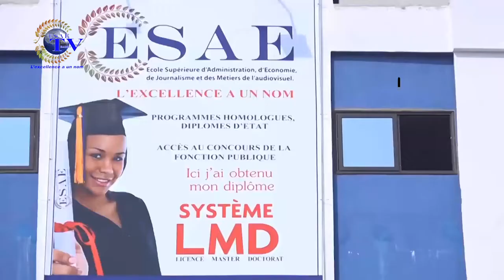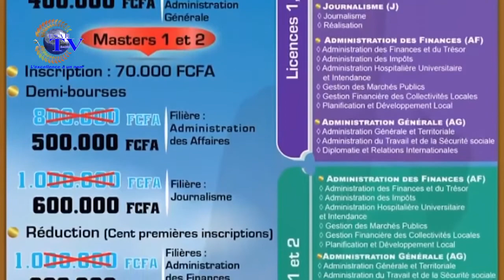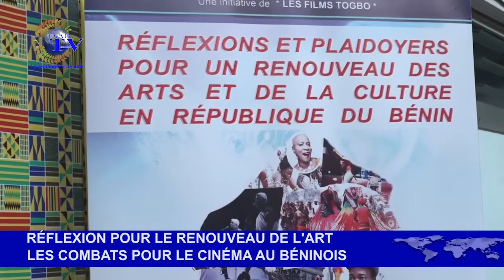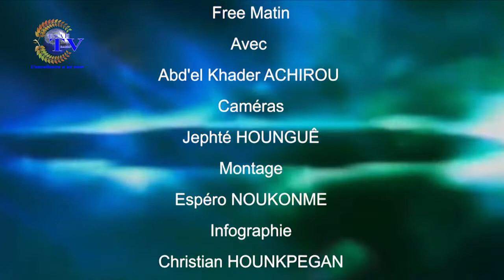FREE MATIN DU 26 NOVEMBRE 2020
Vous suivez sur ESAE TV  votre émission d'information et de divertissement *''FREE MATIN'' de ce JEUDI 26 NOVEMBRE 2020.*